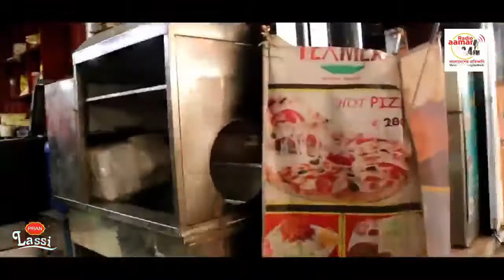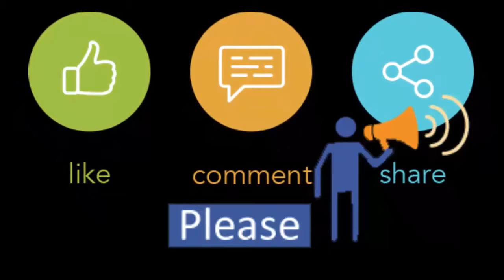Kazi Asparagus Food Island Kalshi restaurant